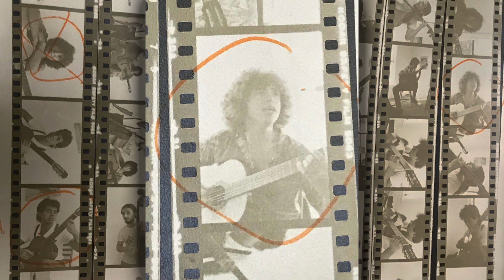Guillermo Anderson - Rio Esteban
Guillermo Anderson canta sus composiciones con letra por Jorge Luis Olviedo con guitarrista Eugene Rodriguez y percusionista Jarmon Balberran. San Francisco, California 1987.